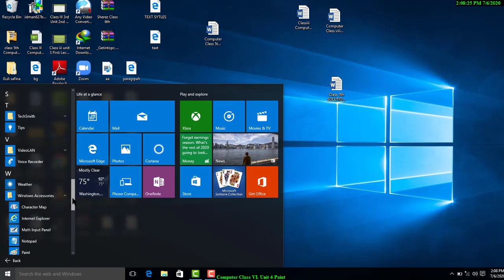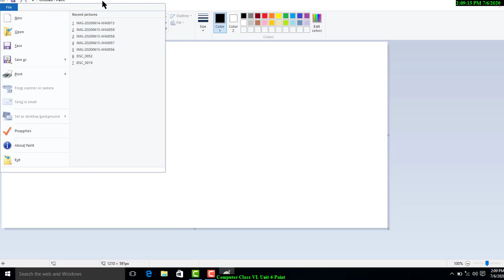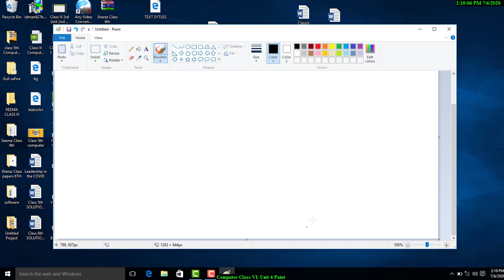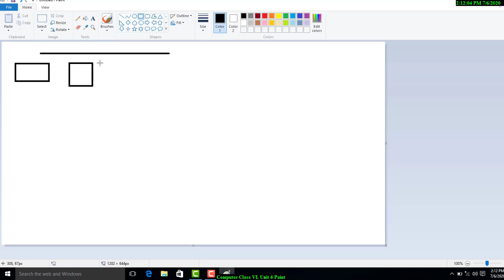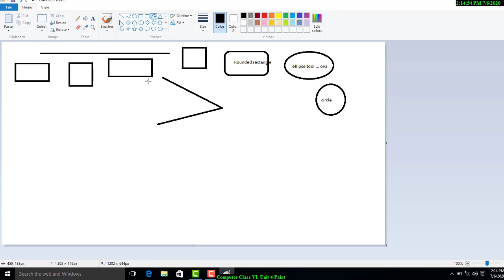Class IV, School level computer subject , Computer subj. Unit-4 Paint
Paint program , paint for kids , easy learning paint for kids, all about paint